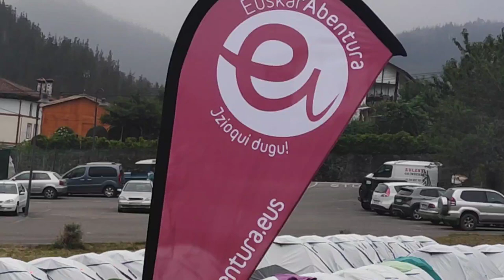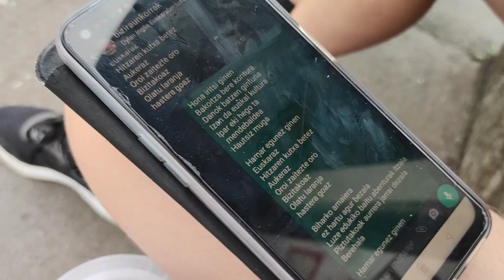24 ORDU EUSKARABENTURAN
24 ORDU EUSKARABENTURAN:
2021eko uztailean EuskarAbenturaren hirugarren edizioa egin zen. 150 gazte euskaldunek, abenturez eta bizipen berriez egarriturik, Euskal Herria oinez zeharkatu zuten, toki guzietako lagunak eginez. Aurreko urteetan ez bezala, aurtengo espedizioa bi txandatan banatua zen, beraz txanda bakoitza bi astez bizi ziren elkarregaz, oihal-etxea lolekutzat eta herriko bazterrak ezagugai.

Ni xerpa - begirale - izan nintzen bi txandetan, eta bururatu zitzaigun polita izan zitekeela bideotxu bat egitea espedizioa barrutik ezagutarazeko eta heldubada inbidia pixkot emateko ere ;). Lehen txandako gazteek Lapurdi eta Nafarroa Garaia korritu zuten, bigarrena Gipuzkoa eta Bizkaia kokatu zelarik. Bigarren txandako gazteak ezagutuko dituzu bideo honetan: Euskarabenturan egun bat zelangoa den erakustekotan, gure espedizioa famatu egiten duten hainbat alderdi ikusiko duzu, baina bai eta orain arte nehork gutik ikusi gabekorik ere - urdinek gaueko bilkura nola bizitzen duten, nolako giroa egoten den goizeko 7etan, zenbat tortilla jaten den, eta abar!